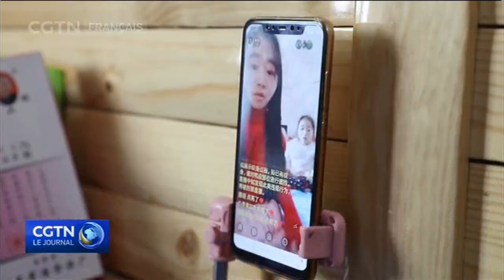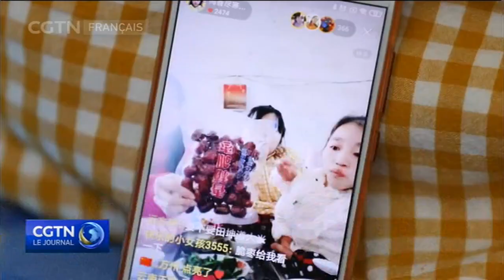Comment trois soeurs chinoises atteintes d'une maladie des os fragiles sont devenues un hit en ligne